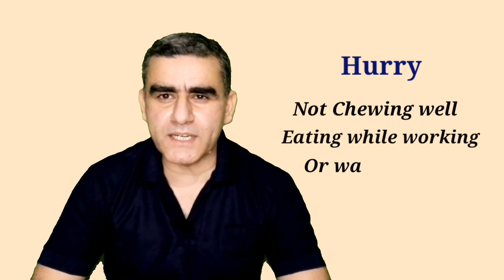Acidity and Gas Problems I Acidity Chest Pain Left Side in Hindi I Acidity gas problem home remedy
I have detailed in this video about the Acidity Gas Problems Causes and Treatment. Acidity and Gas problems, causes and solution. I have briefed about gastritis and GERD (Gastro Esophageal reflux Disease), and the causative factors broadly HURRY, WORRY AND CURRY.
How can we reduce the risks of acidity and gastritis. What are the food habits to be improved to reduce the acidity and gas formation in stomach.
the Golden rule or advice of drinking water while eating meal and how can we control acidity by just following this golden rule of drinking water while eating main meals.
Acidity gas Ka Desi Ilaaj, Acidity aur gas ki samasya ke karan va saral upay.

Timelines:
00:01 - Introduction
00:32 - Difference Between Gastritis and GERD
01:08 - Causative Factors for Gas, Gastritis and GERD
01:25 - Hurry, Worry and Curry Concept
02:17 - Prevention and Cure
03:00 - Golden Advice and A Golden Rule to Prevent Gastritis
03:28 - Role of drinking water during eating meal

acidity ke lakshan
acidity problem
acidity symptoms
acidity ka ilaaj
acidity ke upay
acidity ki dava